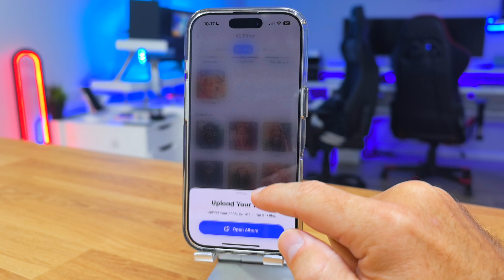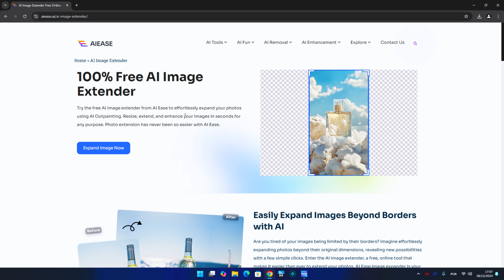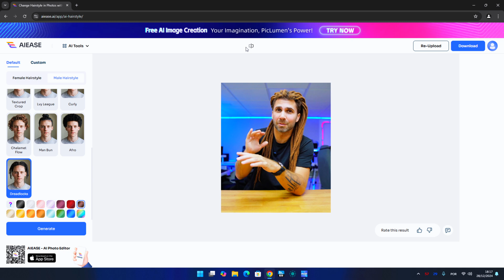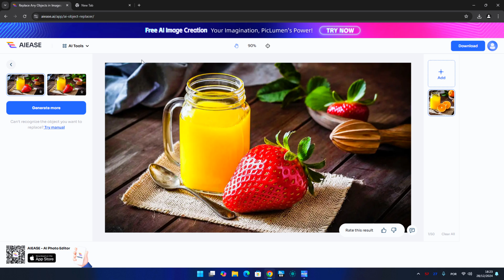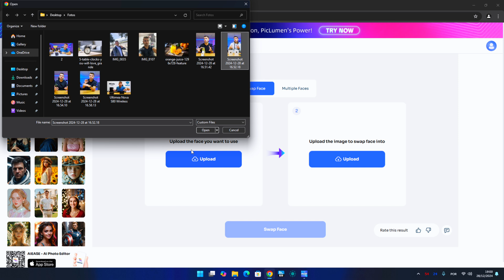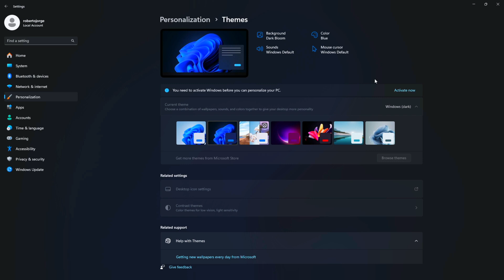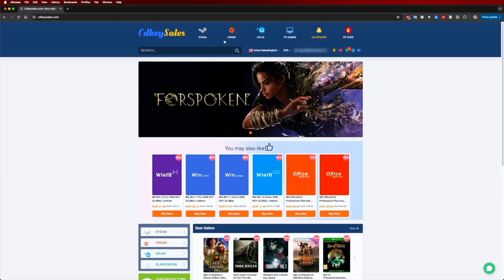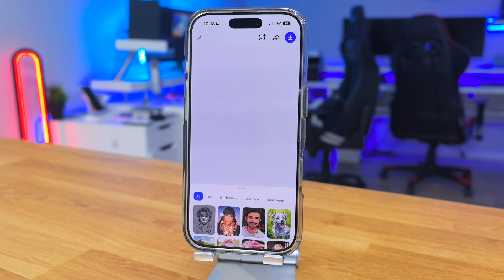DON'T Use Photoshop or Canva ❌ This FREE App 🚀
Forget Photoshop or Canva and try this free app on your computer or phone! It's called AIEASE, and it can transform your photos in amazing ways 🙌 Let me know how it worked for you ✌️

✅ RECORDING GEAR: ✅

🅿️ Sony ZV1
🅿️ Sigma 16mm F1.4
🅿️ DJI Action 4
🅿️ Insta 360 Go3
🅿️ Insta 360 X4
🅿️ Comica VM30
🅿️ DJI Mic
🅿️ Hollyland Lark M2
🅿️ Mac Studio
🅿️ MacBook Pro
🅿️ Vulkkano PRO 4
🅿️ Dell Ultrawide 49"
🅿️ LG 27 4K

00:00:00 Forget Photoshop and Canva
00:01:12 Passport Photo
00:01:27 Generate Babies
00:01:36 Change objects in the picture
00:01:58 Image Resize
00:02:16 Hair Transformation
00:02:55 Replace objects
00:03:50 Insert objects
00:04:18 Add objects
00:04:39 Change Faces
00:05:07 Background removal
00:06:22 Remove objects
00:06:54 Avatar Creation
00:07:27 iPhone App
00:08:24 Conclusion